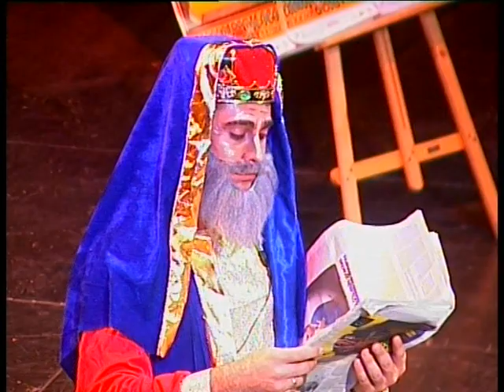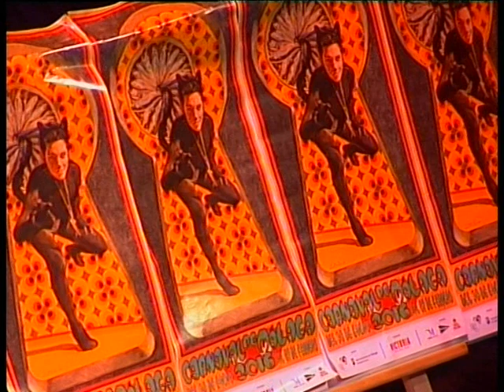Cuarteto "Este cuarteto es un misterio"